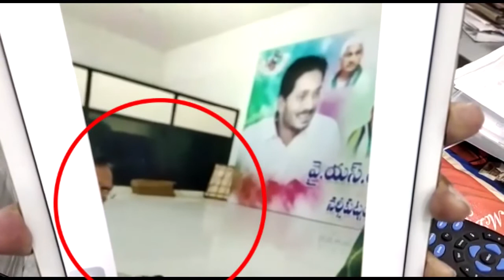YSRCP Vandetta Politics Aganist Doctor Sudhakar